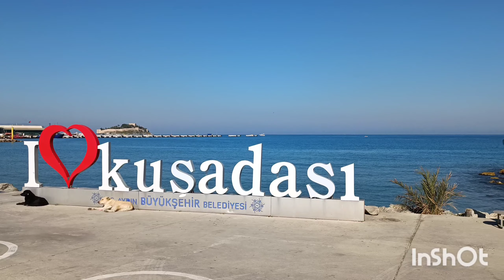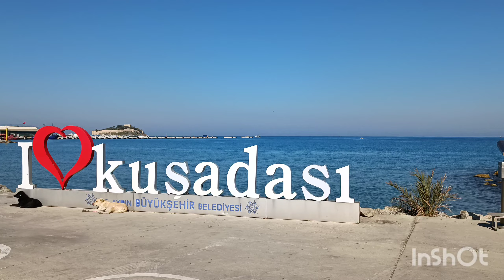Kuşadası Türkiye 2K Ultra HD Doğa Manzaraları Ve Dinlendirici Müzik Terapi Meditasyon Relaxation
Kuşadası Türkiye 4K Ultra HD Doğa Manzaraları Ve Dinlendirici Müzik Terapi Meditasyon Relaxation